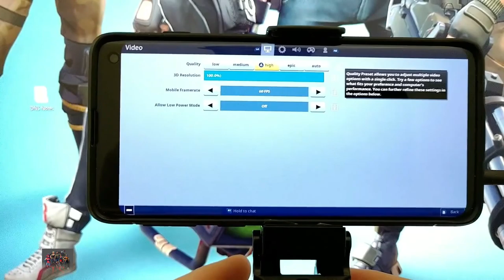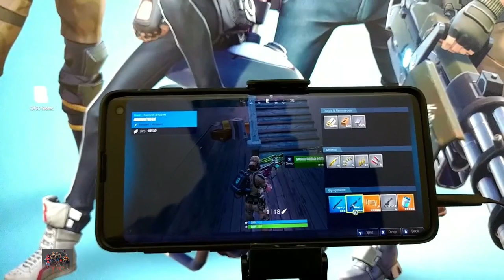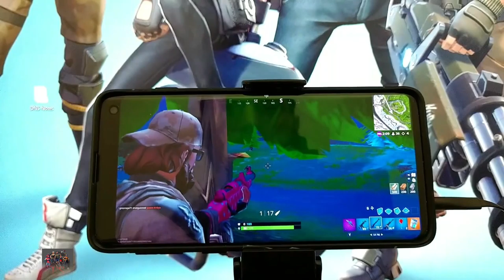Fortnite Mobile High Settings 60fps! Fortnite Battle Royale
In this video we are testing Fortnite mobile on the galaxy s10. This is at High settings with 60fps enabled. Overall runs very smoothly and I did not notice any FPS dips.

Fortnite Mobile High Settings 60fps! Fortnite Battle Royale FortniteMobile MobileMonday #40 #2939

Credit:
CEtechdude